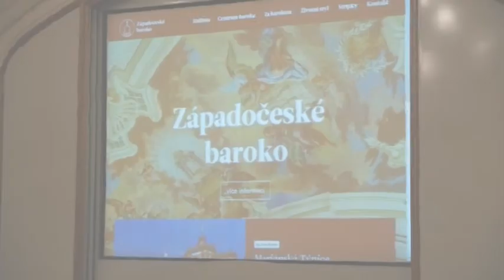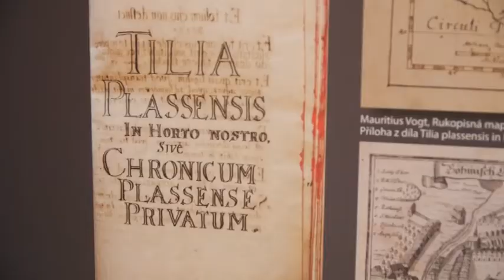Centrum baroka ožilo v Mariánské Týnici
Expozice se začala připravovat už v loňském roce, rekonstrukce Muzea a galerie severního Plzeňska v Mariánské Týnici probíhá už dvě desítky let.